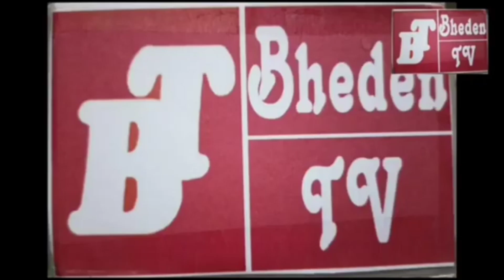ଚେୟାରମ୍ୟାନ୍ ହେଲେ ଅରବିନ୍ଦ୍ ଆସୁନ୍ ଜାନମା କେନଥିର ଯେ..।